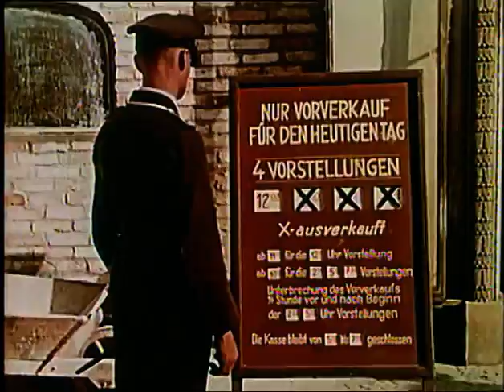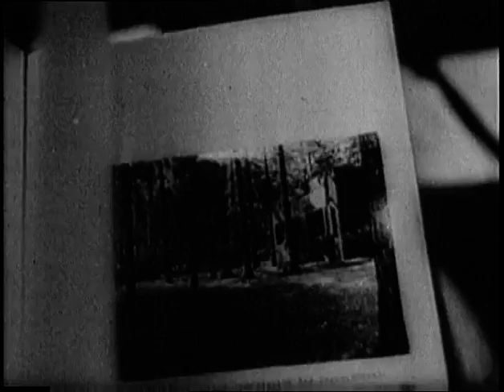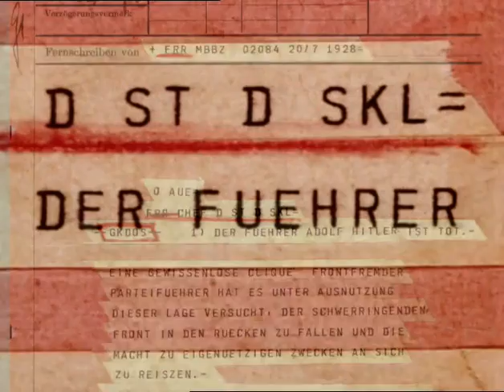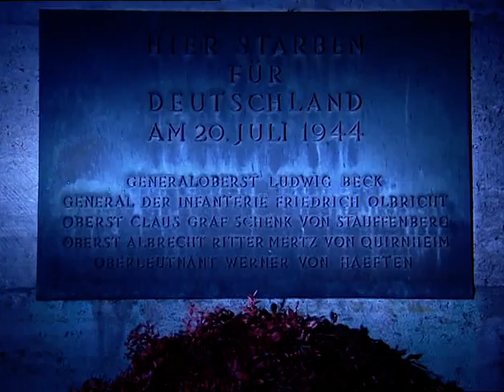Offiziere gegen Hitler - Staatsstreich im Untergang 3/3